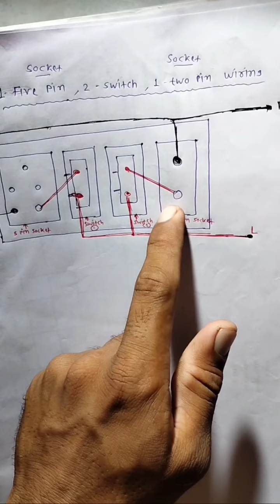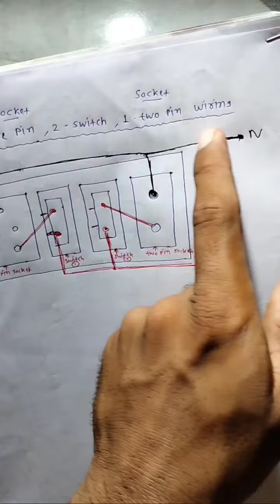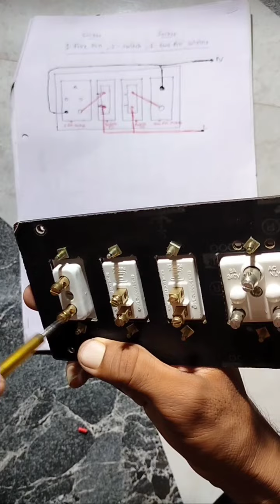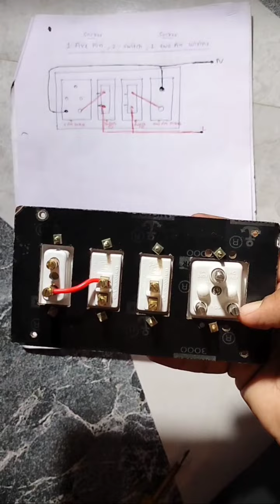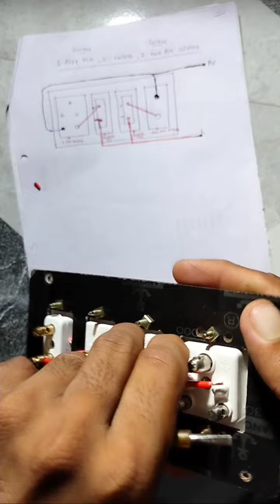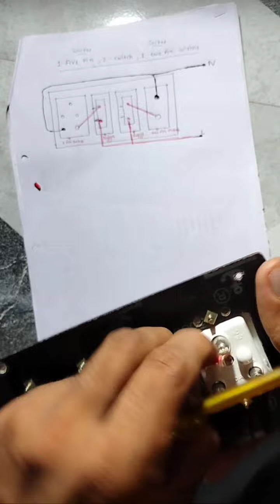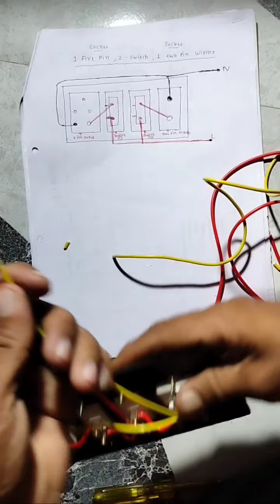1 Five Pin Socket 2 Switch 1 Two Pin Socket Wiring In Board || Hi-Fi Electrical Material || Da Vlogs